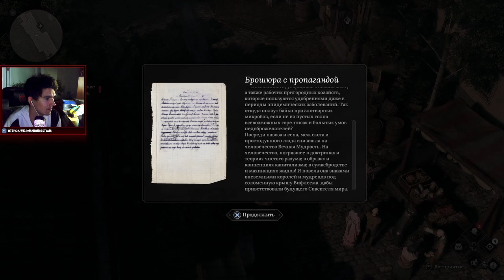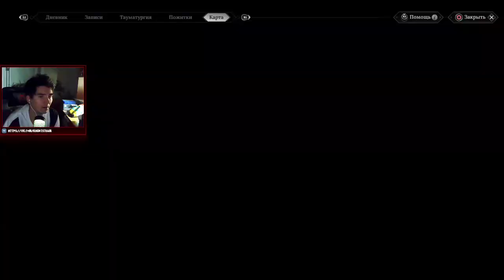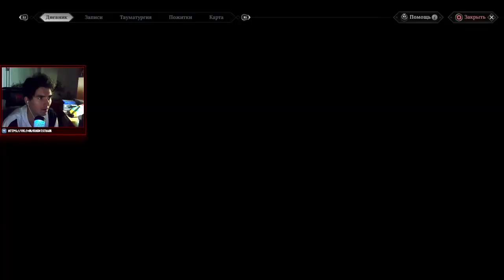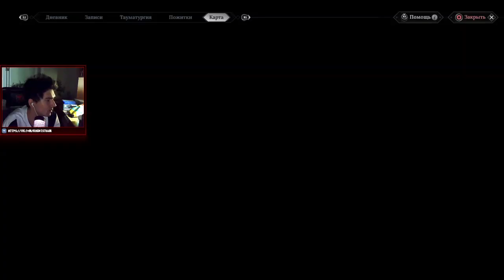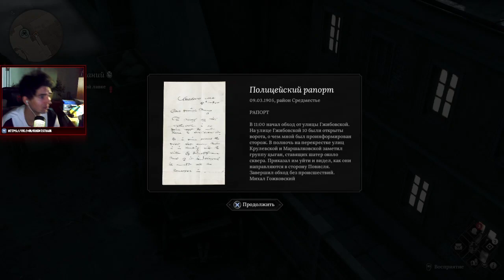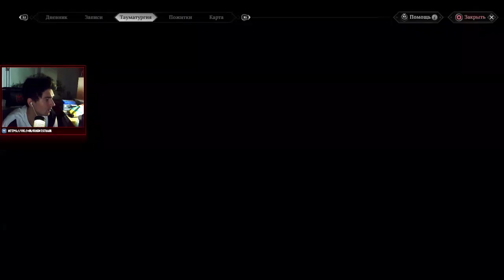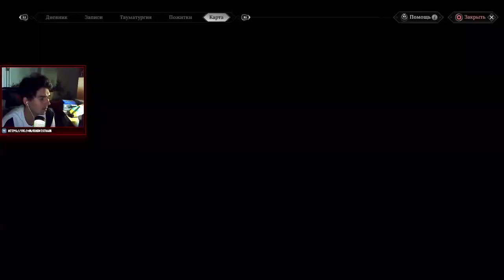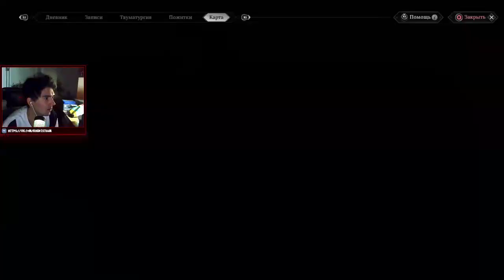The Thaumaturge - Стрим 2! ЭТО НАЕЗД??!